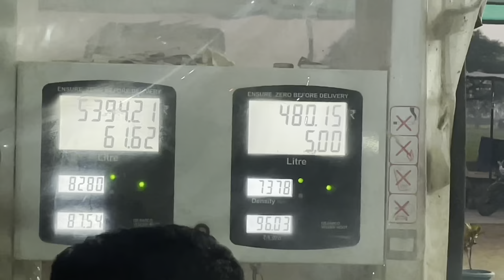Waleeme Ke Liye Gorakhpur Jaana Pada | AN Khan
WALEEME KE LIYE GORAKHPUR JAANA PADA

This vlog is a continuation of my previous vlog (FRIEND के SISTER का NIKAH). We are ready for our wedding banquet which is to be hosted in the city of Gorakhpur. Watch and witness the most dramatic, funny, exhausting Wedding Reception of my life.